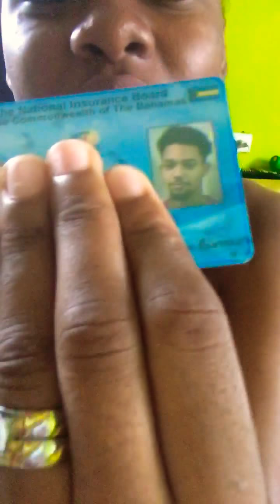STORYTIME| HOW WE FIRST MET!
Eddreka Burrows (Dreka)

Deshawn Dreka’s Husband (Shawn)

DE4L (Facebook page)

annointed.one